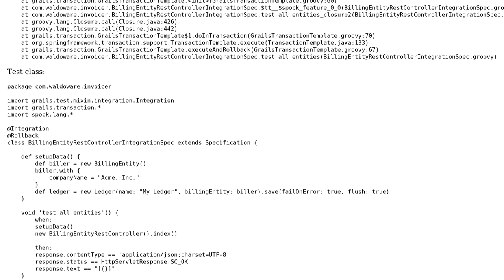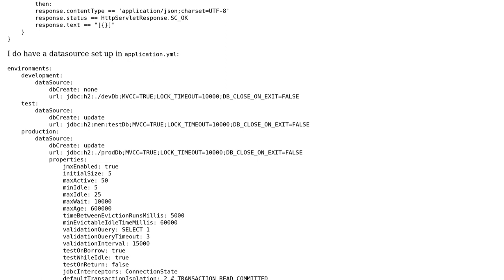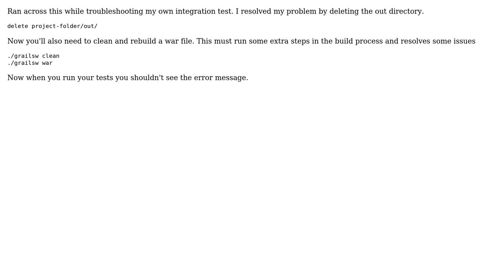No transactionManager error in Grails 3 Integration test (2 Solutions!!)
No transactionManager error in Grails 3 Integration test

With thanks & praise to God, and with thanks to the many people who have made this project possible! | Content (except music & images) licensed under CC BY-SA | Music | Images & others | With thanks to user Paul Waldo user Jason Heithoff user Graeme Rocher and the Stack Exchange Network Trademarks are property of their respective owners. You are responsible for your own actions.